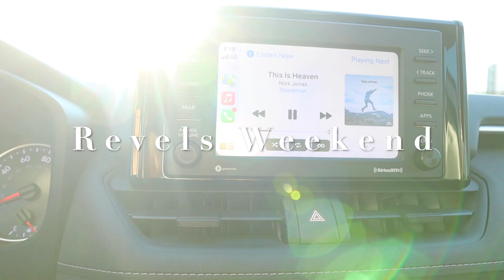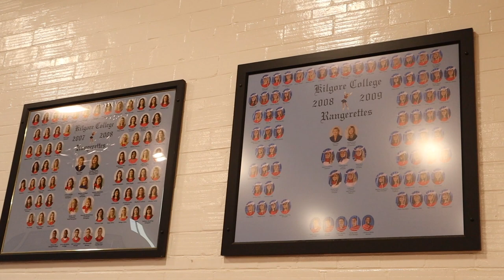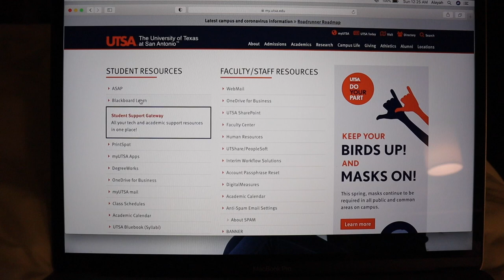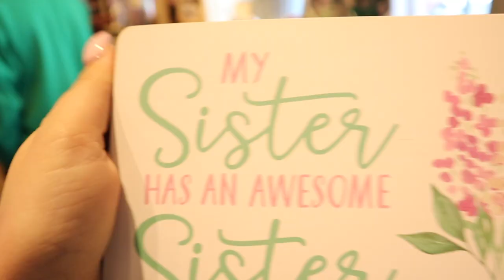Kilgore College Rangerettes Revels | Mini Road Trip Vlog | Alayah Benavidez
Spend a quick weekend with me and the family to go see my sister preform in the annual Kilgore College Rangerette Revels!

Alayah